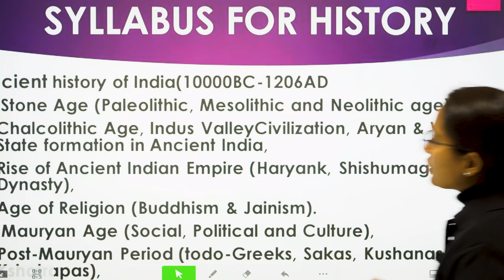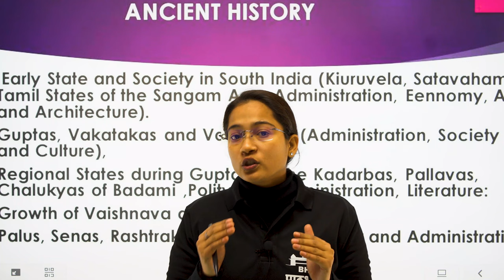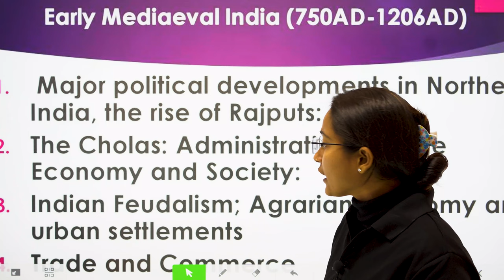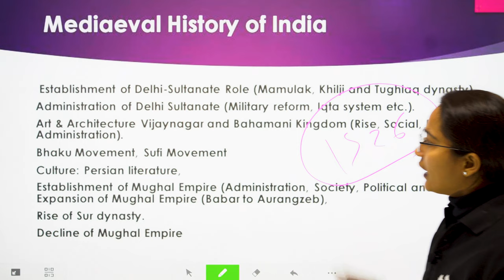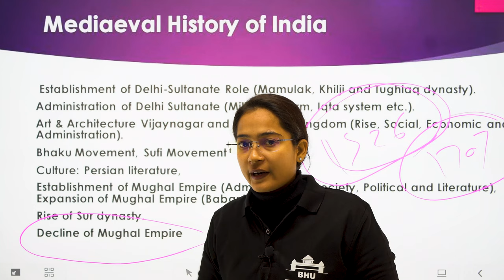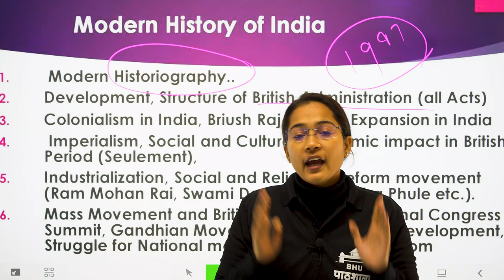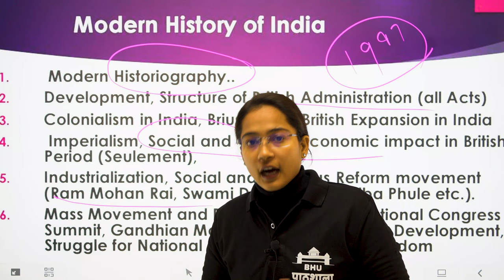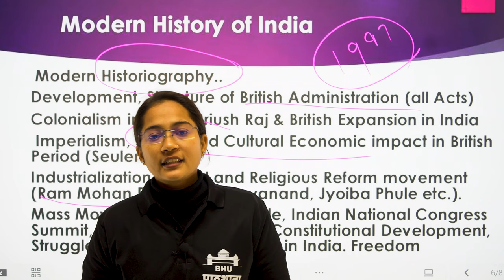CUET Preparation 2023 || MA History Syllabus ( New ) अब होगा 100% Selection 🔥 By Riya Ma'am